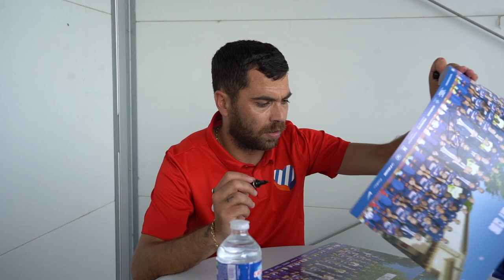Coach MHSC avec le MUC (Benjamin Lecomte, Teji Savanier, Henri Bedimo)